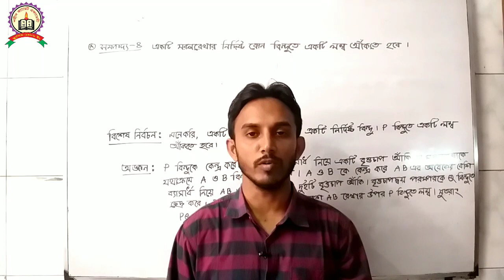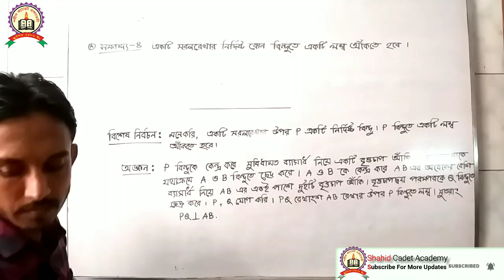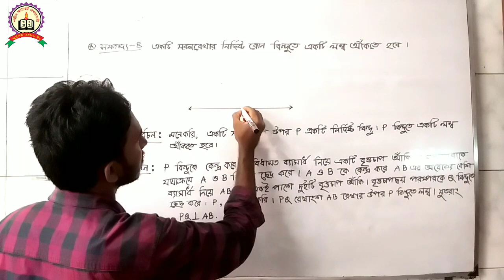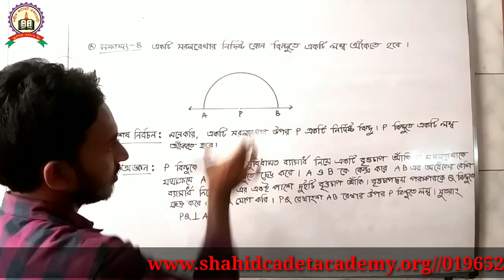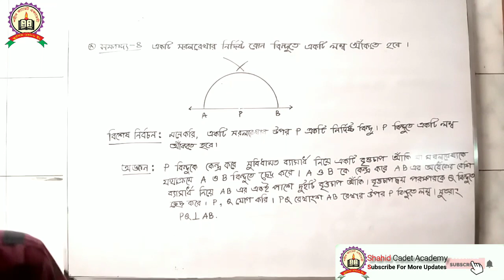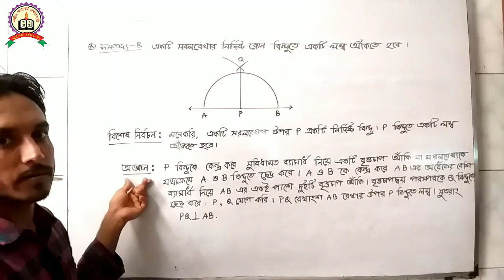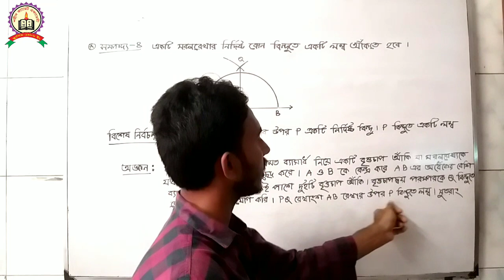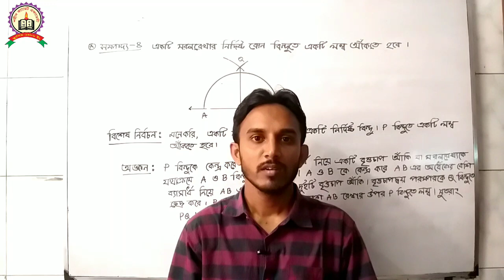সম্পাদ্য ৬ষ্ঠ/৪ নং সম্পাদ্য/ক্যাডেট ব্যাচ/পার্ট-৮/সুমন স্যার/@Shahid Cadet Academy/১৫-০৮